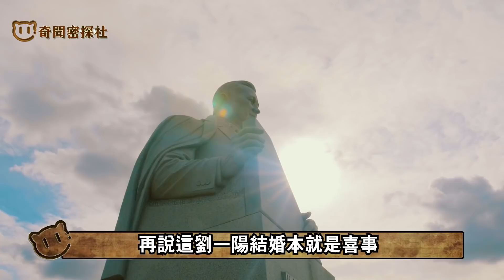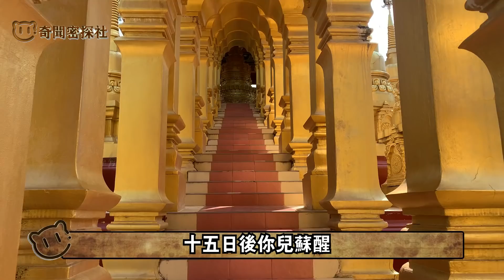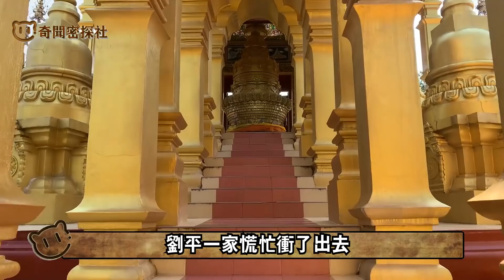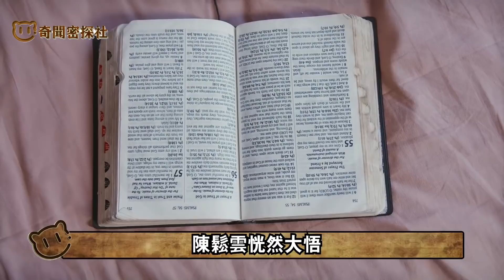賒刀人再現河南，卻不小心透露驚人預言！白喉出世，黑鼠起禍，又有大難將至？！這次人類該如何自救……賒刀人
近来洛阳又出现了赊刀人谶语，他所说的是不肖之徒，盛乎梧林。白喉出世，黑鼠起祸。夷畿（jī）素羽，竟坠羕（yàng）泉。问今天下，其言有宋……